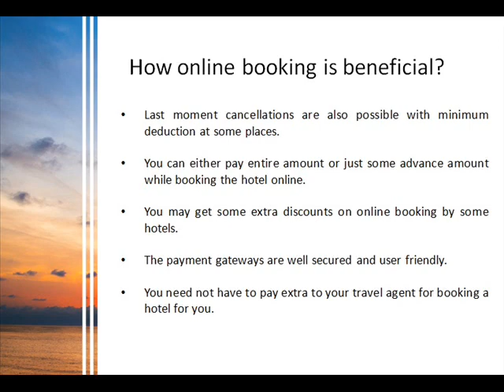Trends Of Online Booking Engine for Hotel Industry, Hotel Booking System - Axis Softech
Watch our latest video about hotel booking engine and also know about how hotel booking engine website beneficial for hotel industry, travel agents and travel companies.